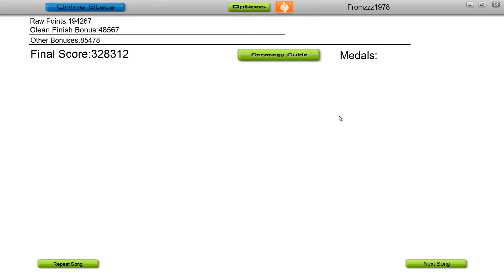Audiosurf - Alternate High - Withering Matter (Original Mix)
Great tune! Great flow starting at 3:24
Mono Pro - Clear - No grey
Score: 328312